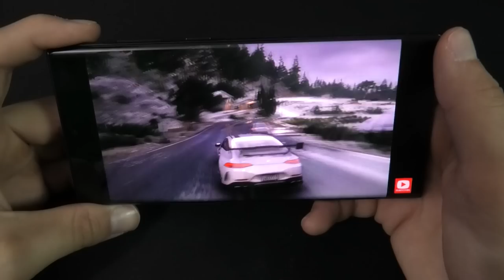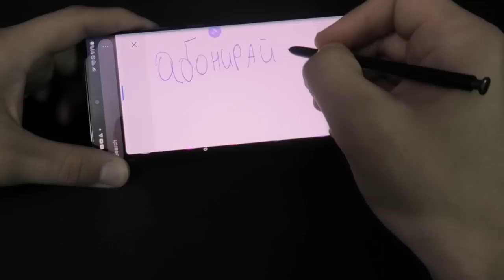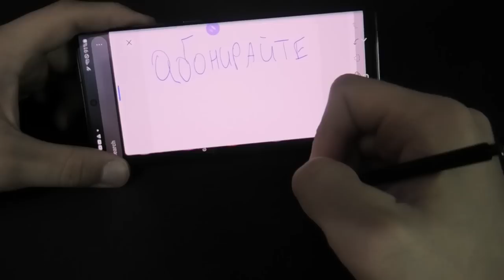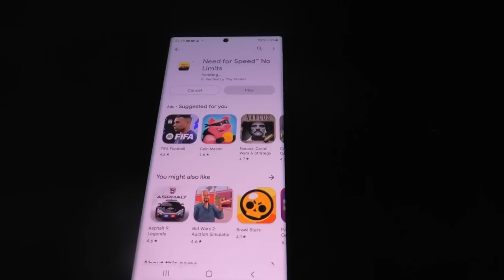ТЕЛЕФОН СЪС 108 МЕГАПИКСЕЛОВА КАМЕРА?! SAMSUNG GALAXY S22 ULTRA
➡️Благодаря на Самсунг за това, че ми предоставиха Galaxy S22 Ultra